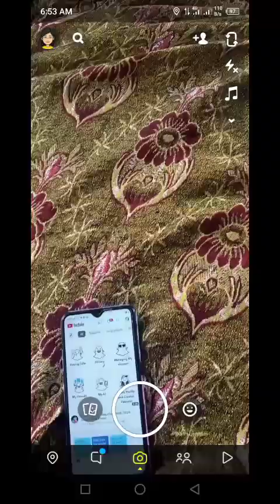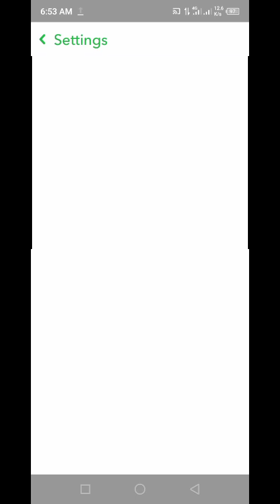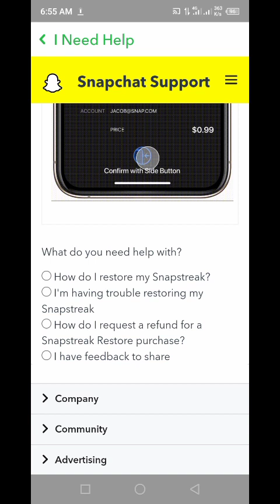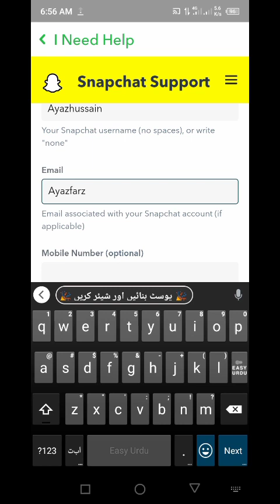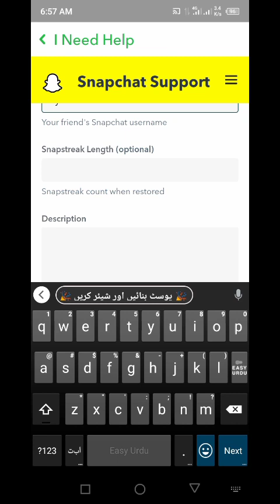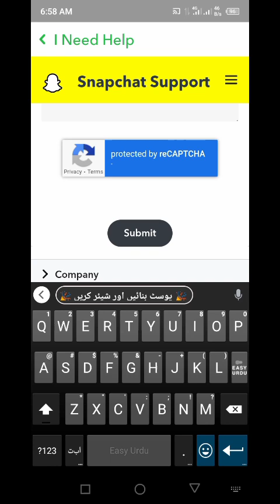How To Recover Lost Snap Streak On Android iPhone ! How To Get Back Your Lost Snapchat Streak 2023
Hi Guys After Watching this video you will able to know How To Recover Lost Snapchat Streak On Android iPhone  If this video is found to be hopeful for you; Please like the video and subscribe my channal Technical Point M6,press the bell icon to get the latest notification if you any problem please let me
 TOPIC  DISSCUSS
How To Get Back Your Lost Snapchat Streak 2023
How To Recover Lost Snapchat Streak On Android &iPhone